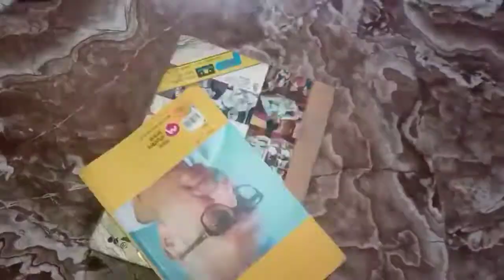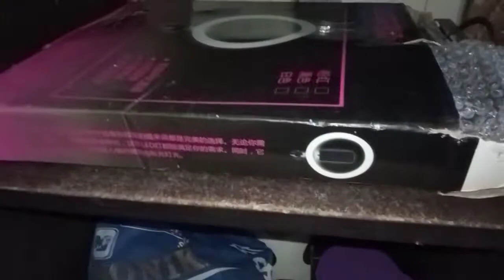I'm bothered by lockdown || Home cleaning || Going to market during lockdown || ReshmaS || vlog no28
I'm bothered by lockdown.Video cannot be created due to lockdown.  Content is not available. The video is made by adding short clips to stay updated.